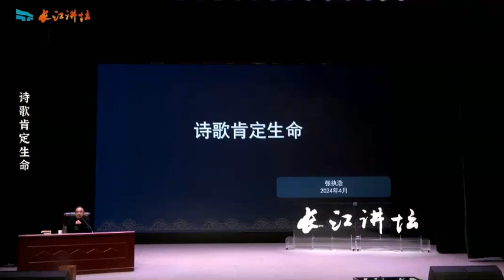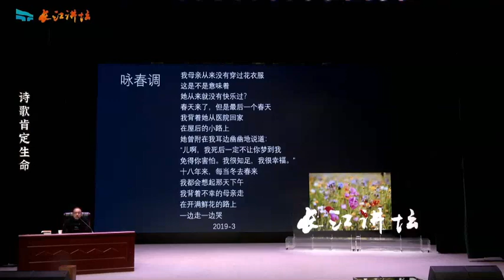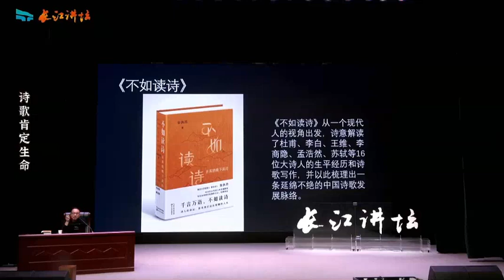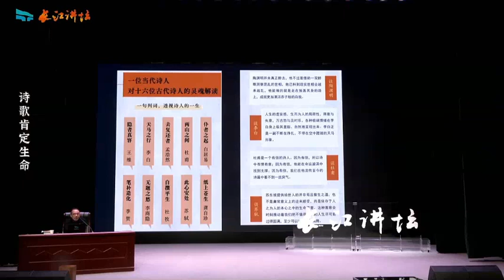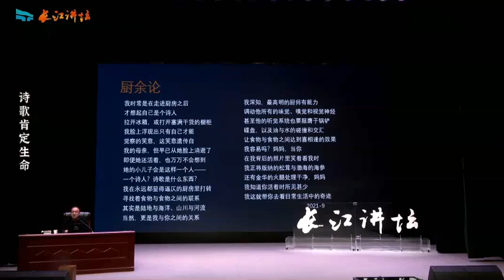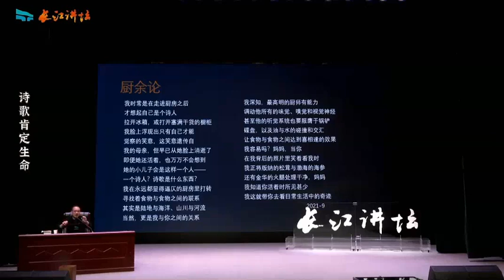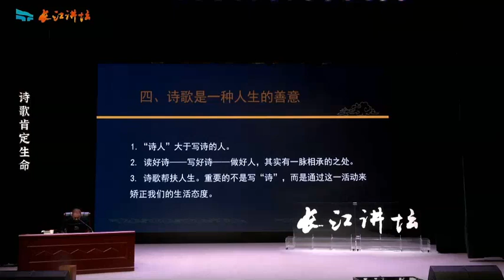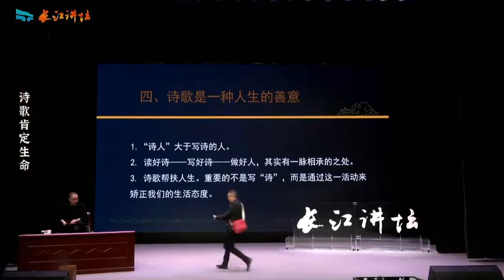诗歌肯定生命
【主题】诗歌肯定生命
【时间】2024年4月6日上午9:30
【主讲】张执浩，武汉市文联专业作家，武汉文学院院长，湖北省作协副主席。曾获鲁迅文学奖、华语文学传媒大奖等。近著有诗学随笔集《不如读诗》和诗集《咏春调》等。
【简介】“我相信，人类来到这个世界上所说的第一句话应该是诗，只能是诗，或者说是，那种后来被我们称之为‘诗’的东西。”

诗歌是伴随人类文明进程的艺术载体之一，同时，正是诗歌让汉民族文明独立于世界民族之林。与很多当代诗人不同的是，张执浩常常从平凡的日常生活攫取诗意。他凭借着对生活的热情，将诗歌的触角伸展到生活的每一个角落，发现生活中的欢喜，也抚摸生活中的疼痛、温暖，在诗歌中表达对生活、对美的理解和认识，饱含着生命的痛与爱。